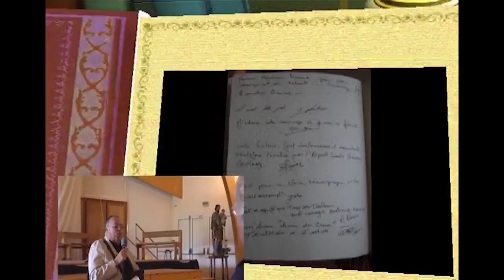Construction de l'Eglise : [057] Un pôle spirituel et culturel